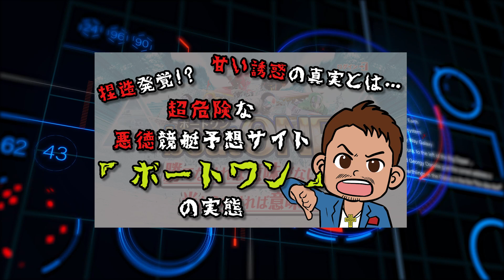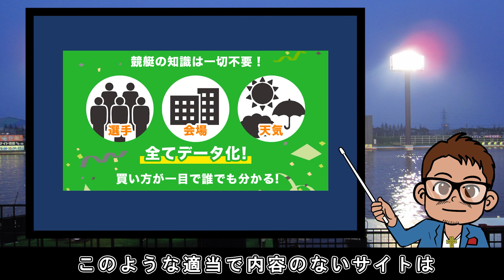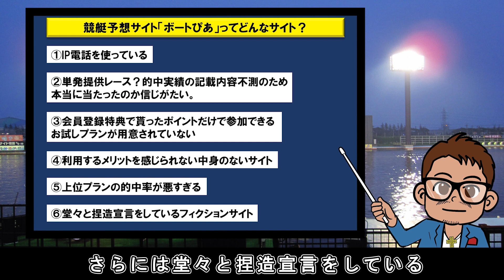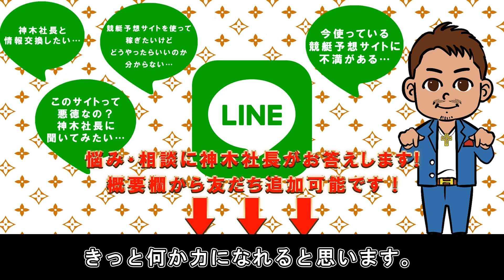【全部ウソ！？】競艇予想サイト「ボートぴあ」は的中実績を捏造する超危険で詐欺確定の悪徳サイトなのか？稼げる本物の優良サイトなのか？徹底的に実態調査・比較検証しました！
舟Tubeでは競艇サイトの何でも屋として競艇で稼ぎたいという人を応援します！
質問や悩み、相談などありましたらなんでも答えるので気軽にLINEください！
※もちろん無料なので安心して下さい。笑

☆舟Tube管理人の『神木社長』のLINE☆
こちらから↓↓↓

舟Tube管理人の神木社長です。

今回の動画は【全部ウソ！？】競艇予想サイト「ボートぴあ」は的中実績を捏造する超危険で詐欺確定の悪徳サイトなのか？稼げる本物の優良サイトなのか？徹底的に実態調査・比較検証しました！になります！

是非最後まで見ていただきみなさんの競艇予想サイト選びの役に立ててください！

【動画の目次】

0:00 オープニング
0:30 動画説明
1:35 競艇予想サイト「ボートぴあ」ってどんなサイト？
2:30 ①IP電話を使っている
2:48 ②単発提供レース？的中実績の記載内容不測のため本当に当たったのか信じがたい。
3:10 ③会員登録特典で貰ったポイントだけで参加できるお試しプランが用意されていない
3:37 ④利用するメリットを感じられない中身のないサイト
4:01 ⑤上位プランの的中率が悪すぎる
4:37 ⑥堂々と捏造宣言をしているフィクションサイト
5:08 競艇予想サイト「ボートぴあ」実態調査・比較検証結果まとめ
6:01 競艇予想サイトを使って稼げるようになるためには。。
6:48 エンディング

この動画をもっとゆっくり見たいって方はブログも観てください。

『舟Tube』では、みなさんが『悪徳競艇予想サイト』を利用してしまわないように『注意喚起』で『悪徳競艇予想サイトの紹介』動画を中心にUPしていくので、今後も見てくれると嬉しいです。